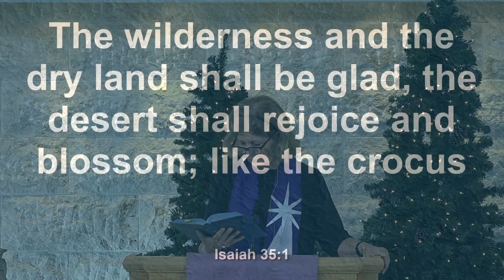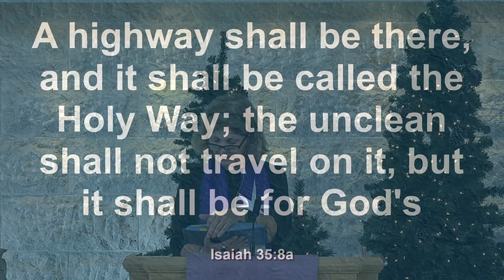Sermon December 4 Isaiah 35:1-10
Sunday worship sermon from Pine Shores Presbyterian Church, Sarasota, Florida.  Sunday, December 4, 2022.   Rev. Karen Wismer preaching from Isaiah 35:1-10.